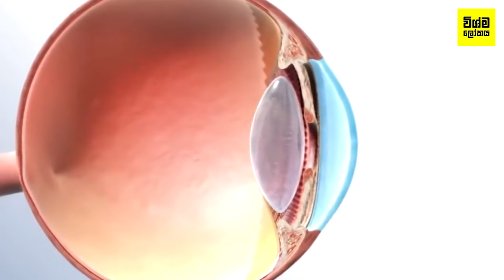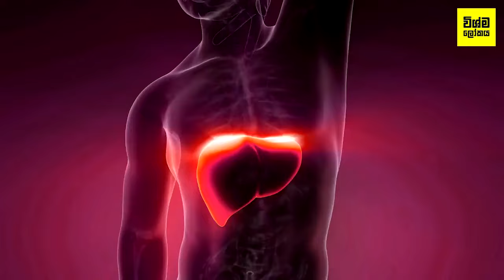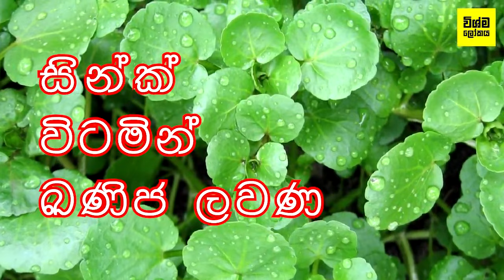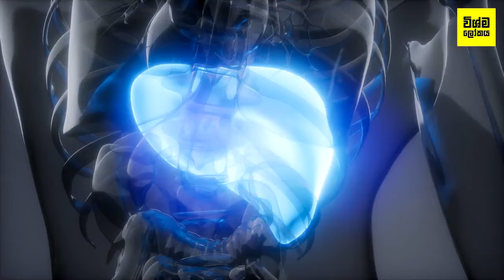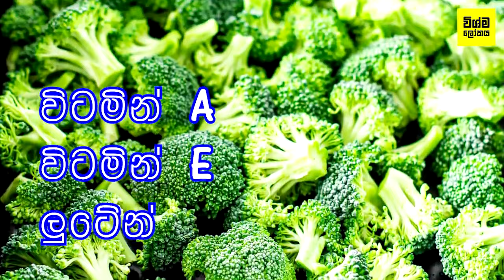උකුස්සෙකුගේ මෙන් ඇස් පෙනීම වර්ධනය කරන ආහාර 14ක් - 14 Best Foods For Eye Health